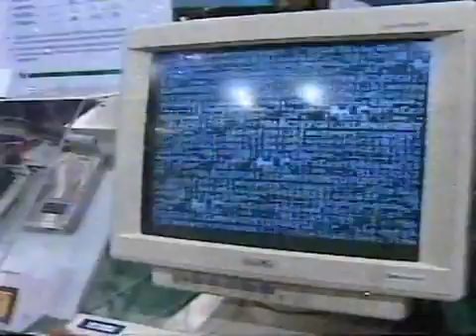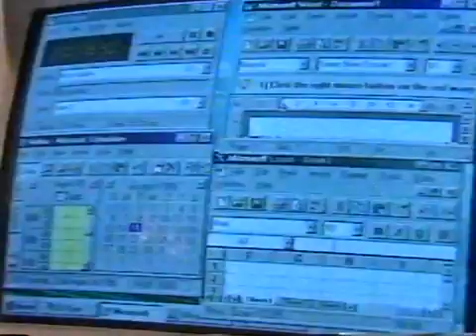LANÇAMENTO DO WINDOWS 95